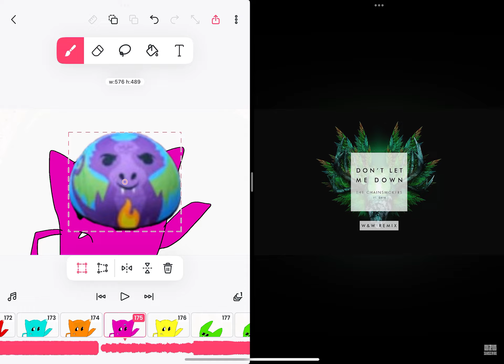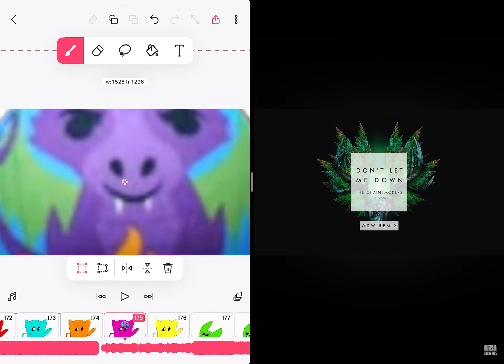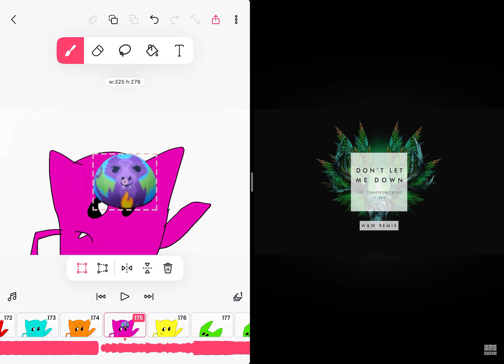Don’t let me down